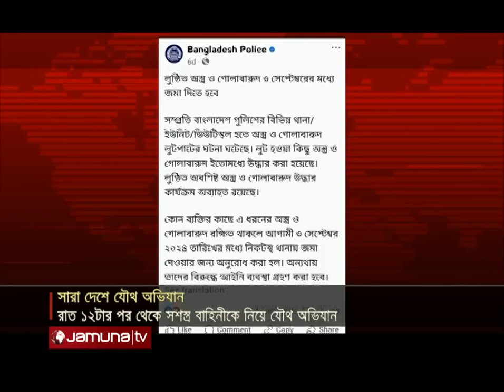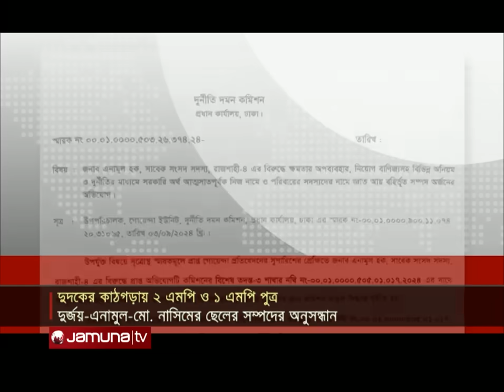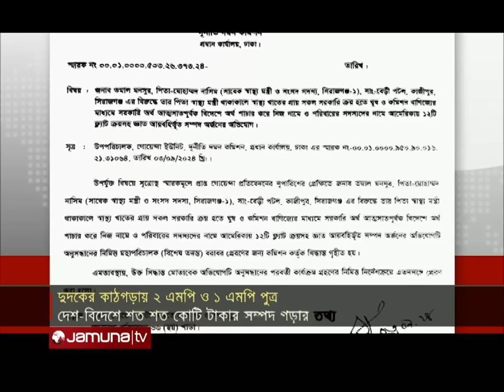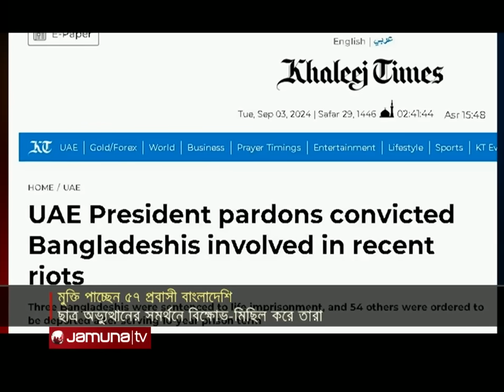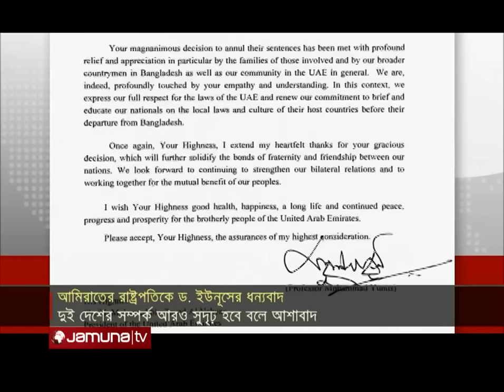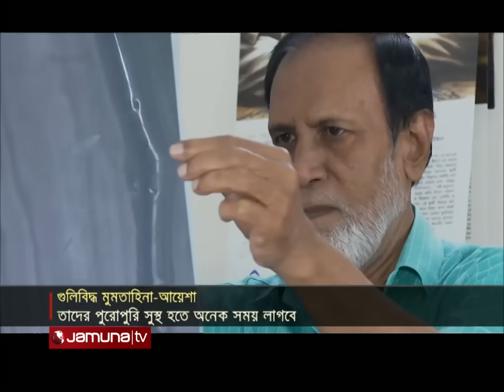যমুনা নিউজ | Latest News Headlines and Bulletin | Jamuna News | 4 September 2024 | 2 AM | Jamuna TV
Address:
Bangladesh.